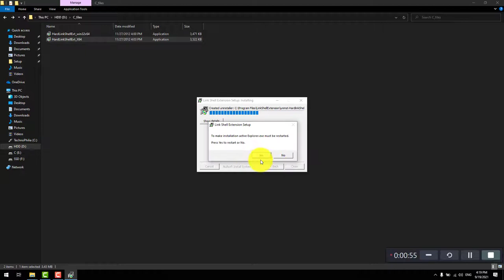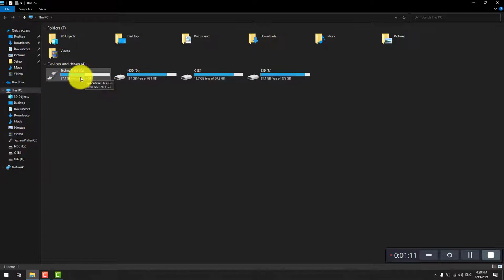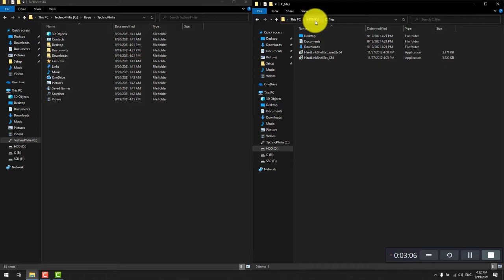Free space on Windows partition | ازاي تفضي مساحة من بارتيشن الويندوز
Free up some space from windows C: partition while also saving your personal user files even from windows Reinstall

ازاي تفضي مساحة من بارتيشن الويندوز و تحافظ علي ملفاتك الخاصه في مكان تاني لو نزلت ويندوز من جديد